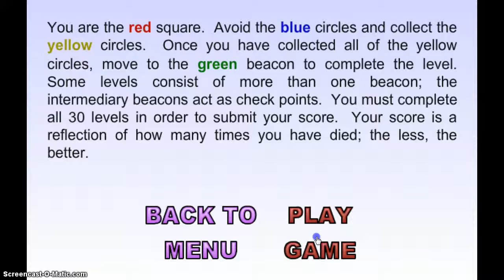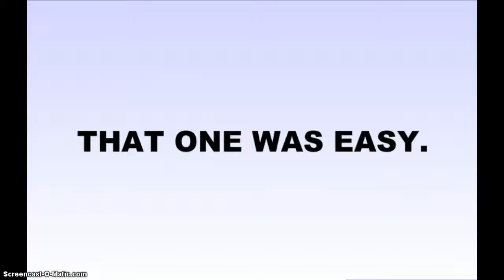The World's Hardest Game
it is a hard game to play